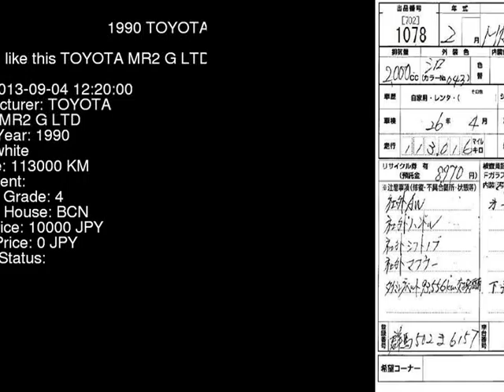1990 TOYOTA MR2 G_LTD SW20